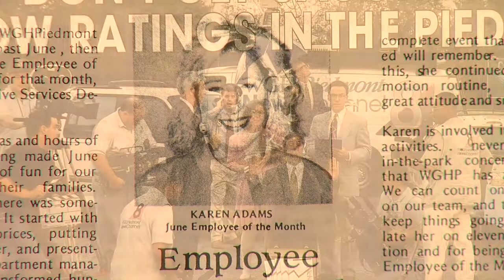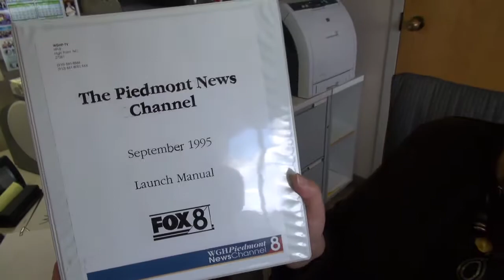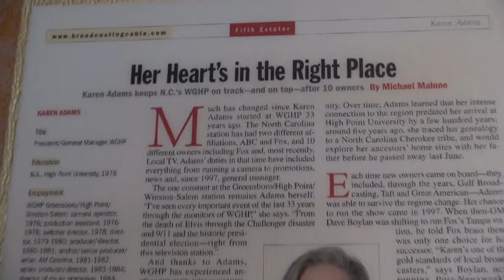WGHP VIDEO: KAREN ADAMS GOOD-BYE PRESENTATION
Video that played during WGHP President & General Manager Karen Adams's farewell celebration on March 20. 2013
WGHP FOX8 Greensboro/High Point/Winston-Salem, North Carolina